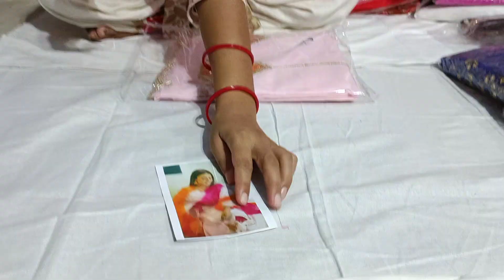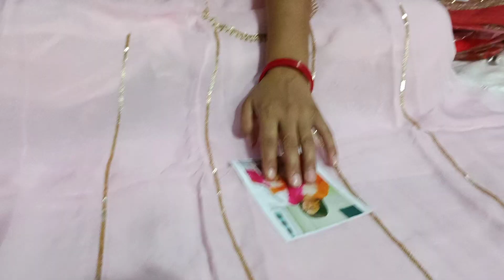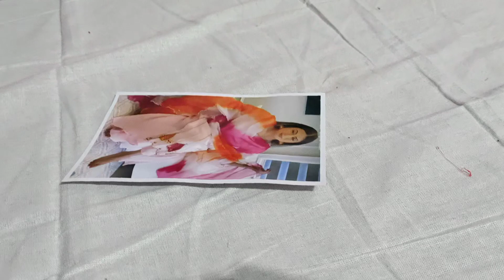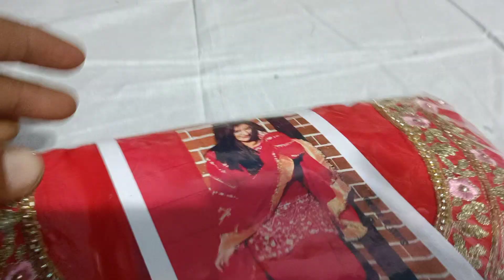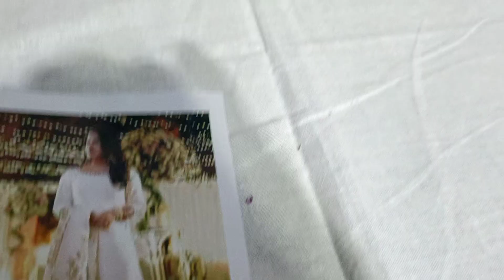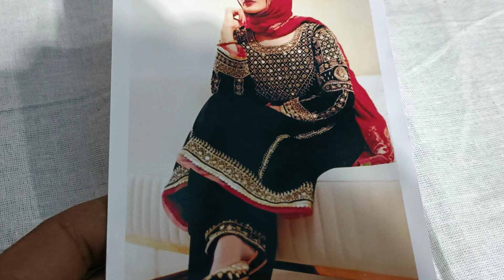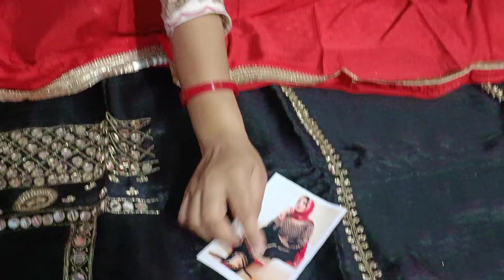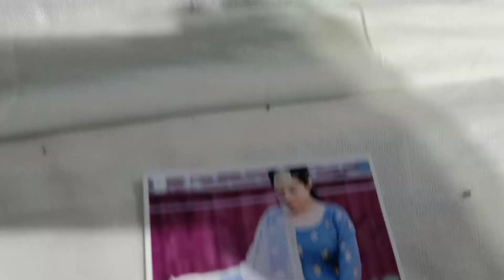🌹पंजाबी सूट एक से बढ़कर एक🌹 aap logon ki bahut demand per 🤩🤩💃🙏📱